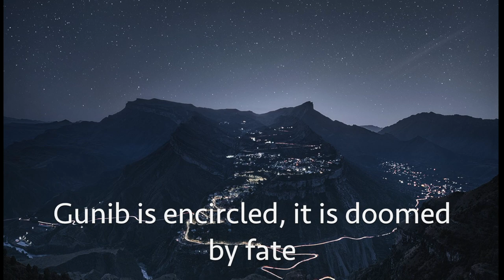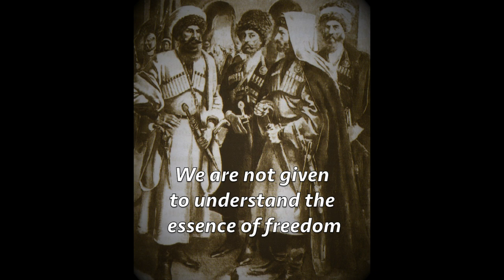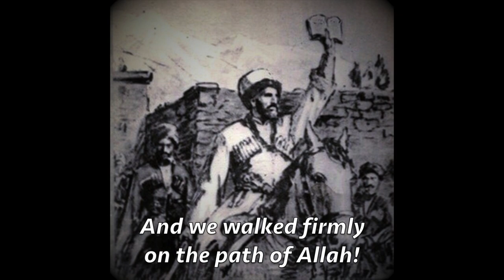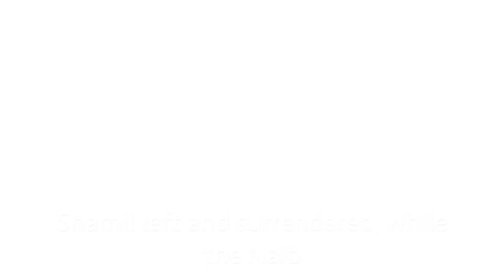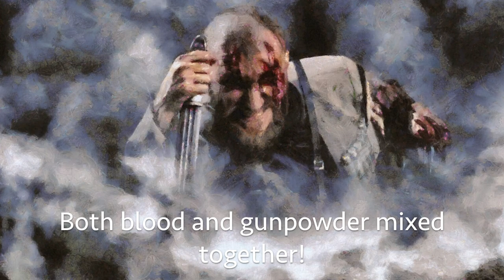Imam Shamil and Naib Baysangur [1859]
A musical depiction of the historical surrender of Imam Shamil, and Naib Baysangur's battle breaking out of Gunib.
Song by Chechen fighter and one of the world's best bards Timur Mutsuraev.
Song name: Gunib (Гуниб)

Песня Тимура Муцураева - Гуниб